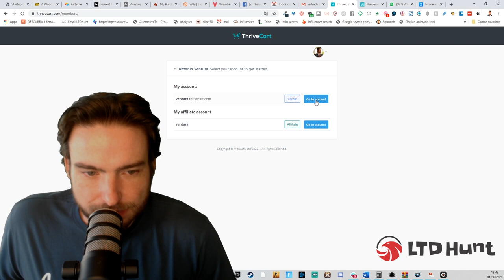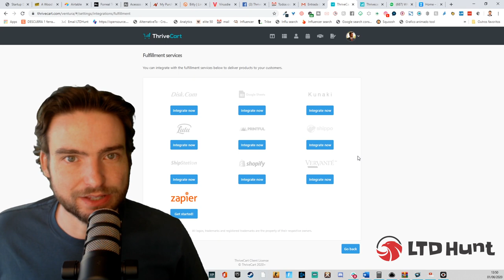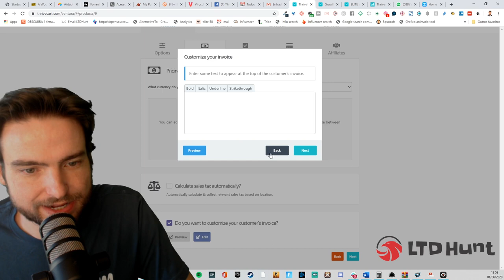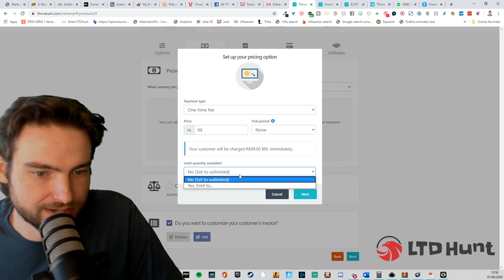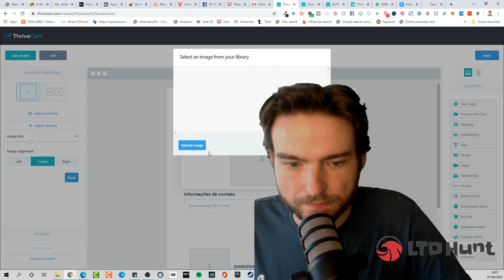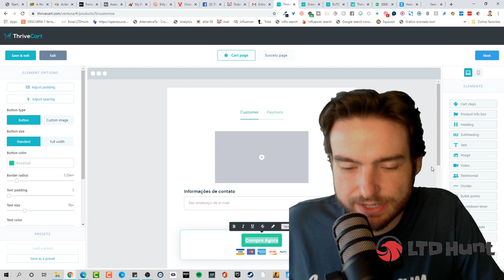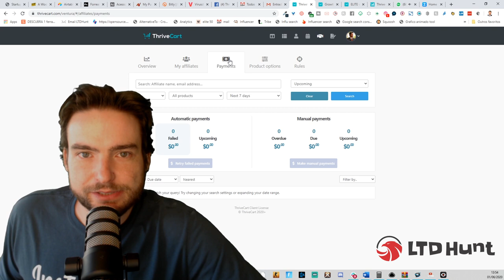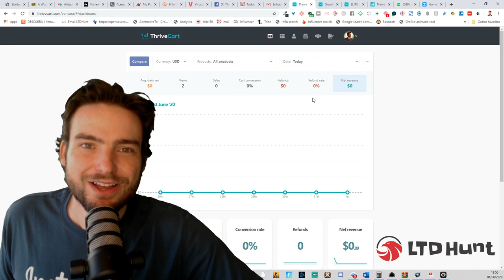Lifetime Deal ThriveCart - Análise ferramenta Thrivecart em português 2020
Link do LTDHUNT.com.br

Aqui é o Tony Ventura e hoje quero mostrar um tutorial da ferramenta thrivecart que está em Lifetime Deal.

A ferramenta é completa e ótima pra quem quer vender dentro e fora do Brasil.

Se o seu negócio ainda é pequeno, sugiro usar o Homtart ou Eduzz para fazer suas vendas.